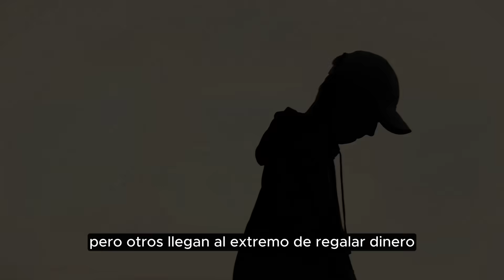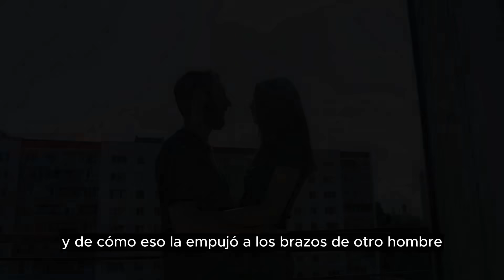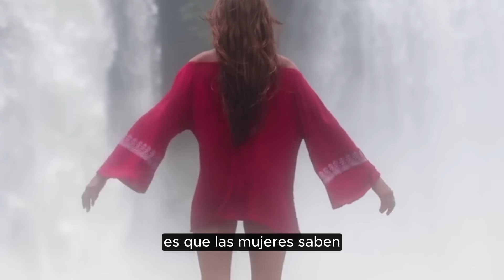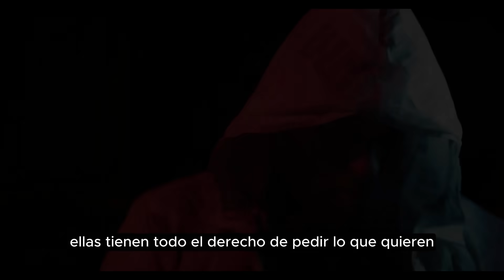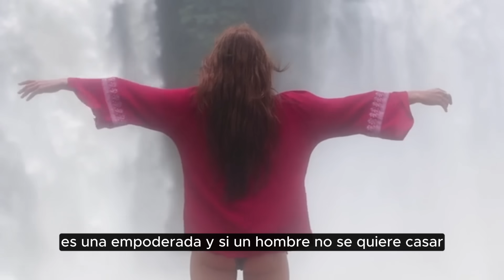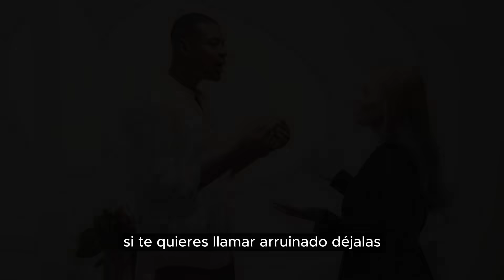MUCHAS DE ELLAS SE OFENDERAN CON ESTE VIDEO. ¡MIRALO ANTES DE QUE LO BORREN!